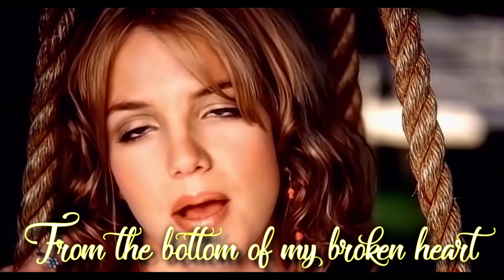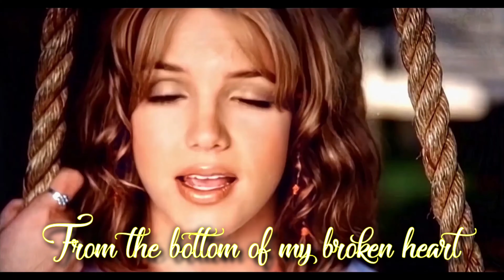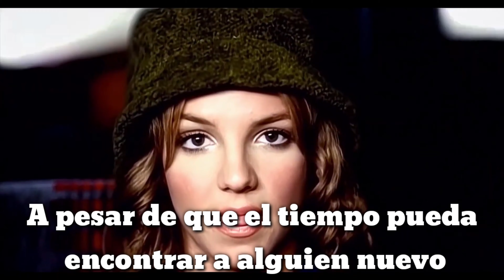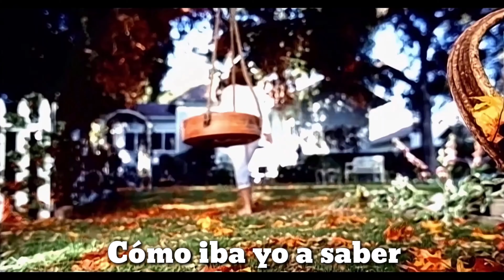Jefferson Spears (From The Bottom Of My Broken Heart) Official Video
ROCNATION RECORDS ®️

Jefferson Spears

Jefferson braun

ROCNATION RECORDS ®️